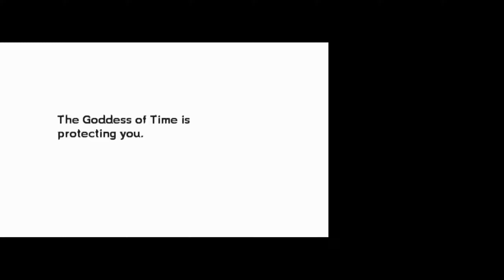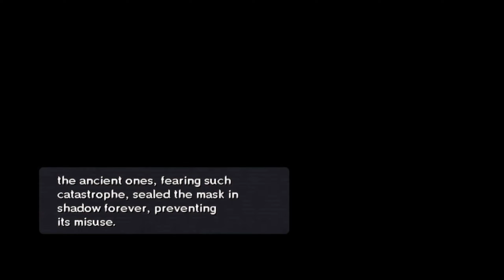Let's Play: The Legend of Zelda Majora's Mask | Ep.2